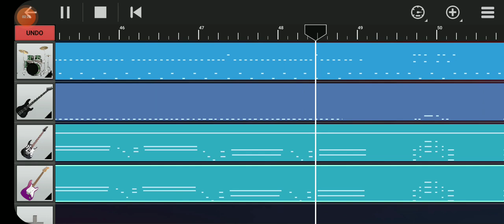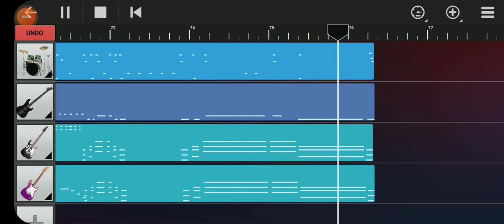AC/DC What's Next To The Moon Full Walk Band Cover